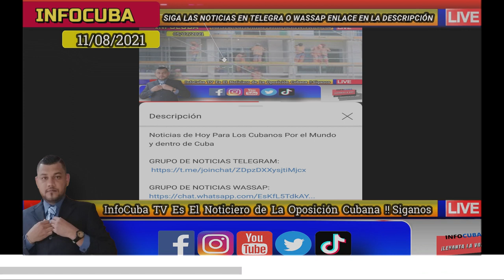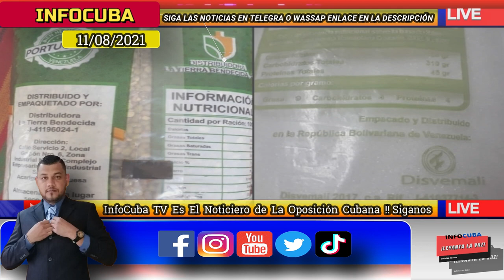Noticias de Cuba Hoy 11/08/2021 CONVOCAN a un PARO NACIONAL